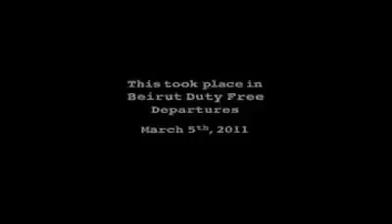Harlem Shake à la libanaise - originalité assurée